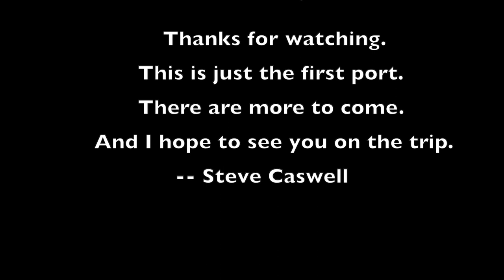Shimizu Mt Fuji port HD 1080p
This video is a fly over the first port stop on Oceania's April 2024 cruise to Japan. It includes the port of Shimizu as well as an up close and personal trip around Mt. Fuji.